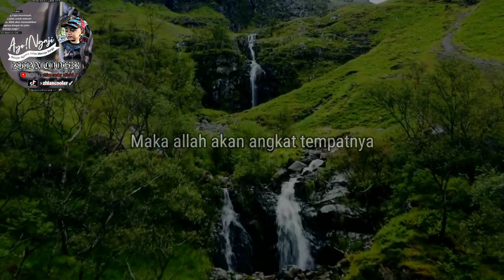ceramah pendek penyejuk hati / heart-warming short lecture (husnudzon kepada Allah)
husnudzon kepada Allah